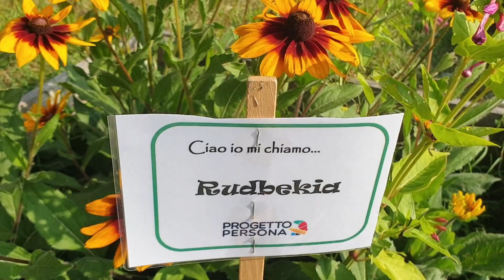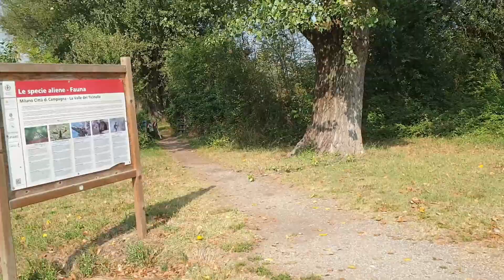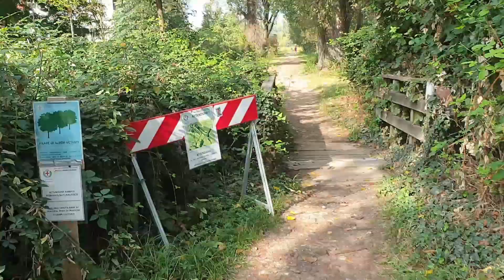Weekend in familie:ne plimbam,gatim si facem decoratiuni de toamna